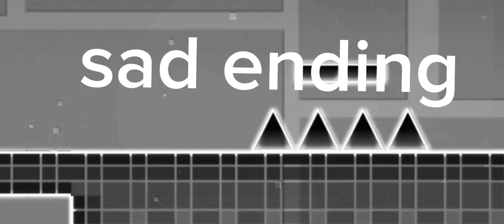playing geometry dash again....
sorry i haven't been uploading videos lately
am just out of ideas anymore but i wanted to make a youtube video so look and theres a thumbnail so enjoy!